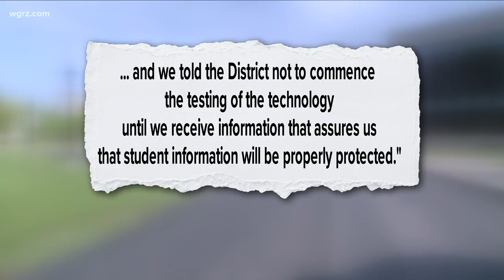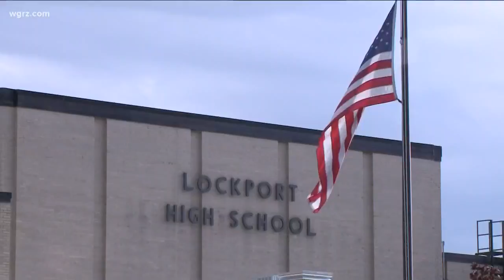Facial Technology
Lockport Central schools will start using facial recognition technology in schools.